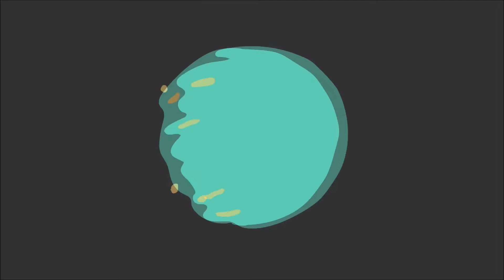8-26-2020 Cafesito con Dios La Fuerza Hispana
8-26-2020 Cafesito con Dios La Fuerza Hispana